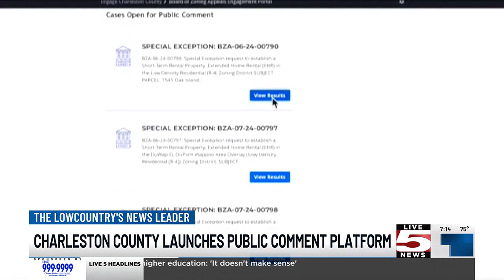VIDEO: Charleston County launches public engagement platform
Charleston County officials say it is now easier than ever to leave public comment to County Council and other departments.